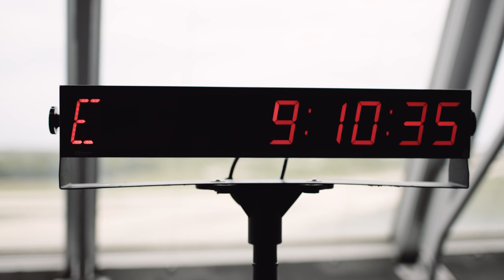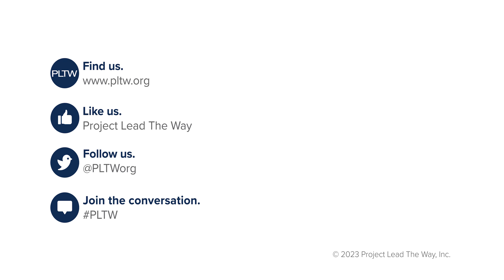PLTW Alumni Making a Difference - Ep. 4 Alora Mazarakis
Meet Alora Mazarakis, a PLTW alumni, who turned her passion for STEM into a career as a flight communications and tracking engineer on NASA’s Artemis program. Her journey shows how PLTW prepares students for careers in science, technology, engineering, and math.

Alora Mazarakis’s story demonstrates how passion, education, and hands-on experience can lead to extraordinary achievements in STEM. Through PLTW, students gain real-world skills, confidence, and opportunities that prepare them to excel in STEM fields and tackle global challenges.

Watch Alora’s path from the classroom to NASA and see how PLTW inspires the next generation of innovators, problem-solvers, and leaders